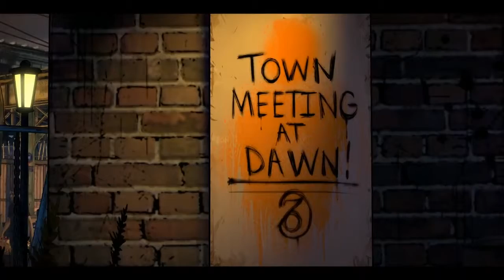Trailer The Walking Dead Saison 3 Episode 4 Bande Annonce de Sortie !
Alors que nous avons du attendre plusieurs mois entre la sortie de The Walking Dead: Saison 3 Episode 2 et son Episode 3, Telltale nous annonce aujourd'hui même que l'Episode 4 ne sera pas autant en retard ! Intitulé en français The Walking Dead: Saison 3 Episode 4: Plus Fort que Tout, cet épisode s'illustre dans cette nouvelle vidéo qui vous fera une piqûre de rappel des événements passés, et surtout ce qui vous attendra dans cet avant-dernier volet avant la clôture de la Saison 3 ! Pour information, ce 4ème épisode sera de sortie le 25 avril 2017 sur PC, PS4 et Xbox One ainsi que sur Smartphones Android et iOS.